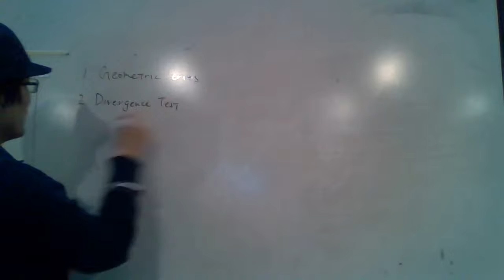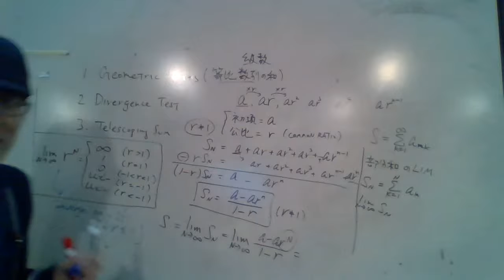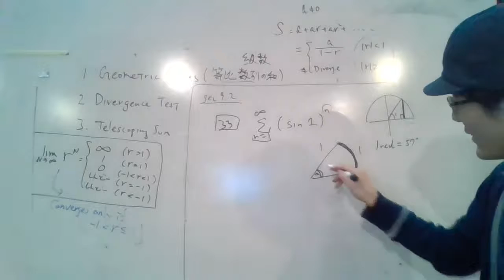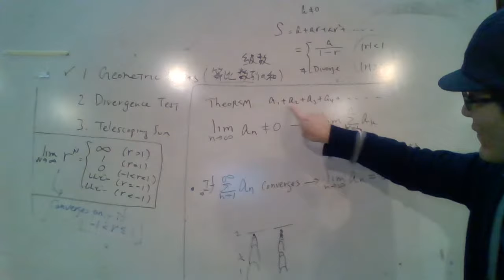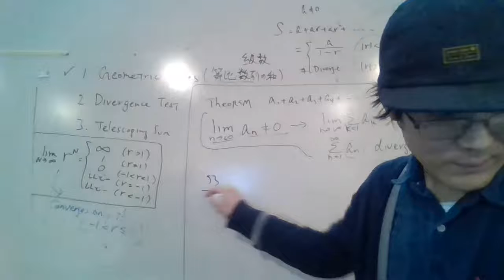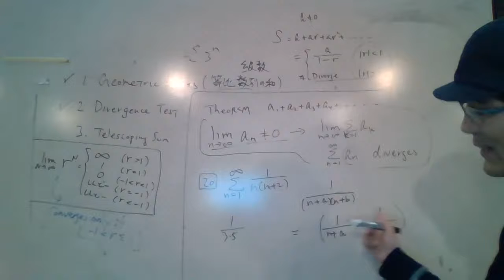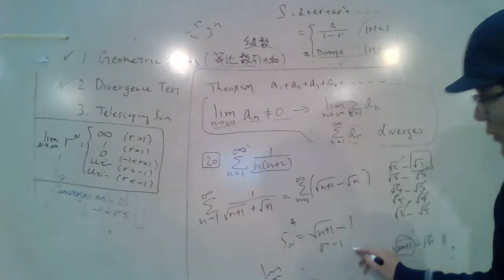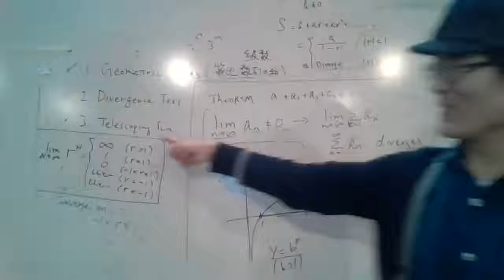Calculus: Geometric Series & Divergence Test